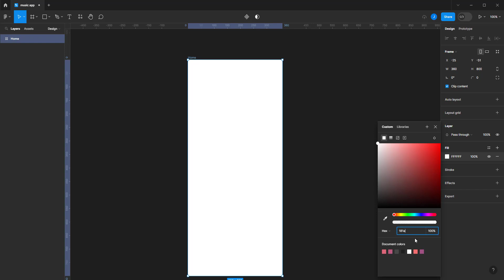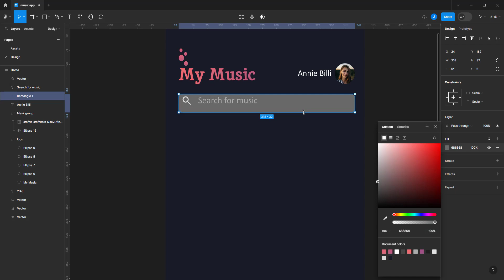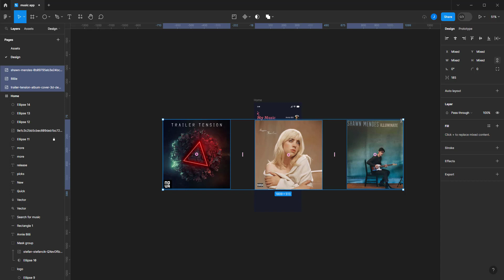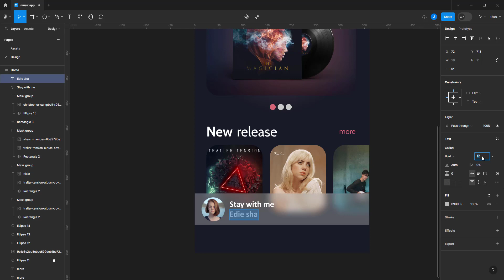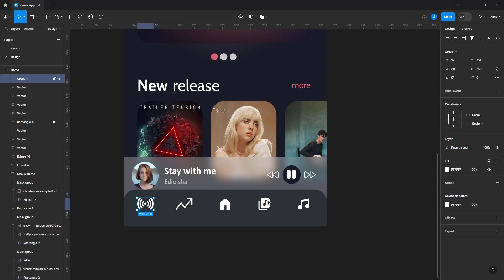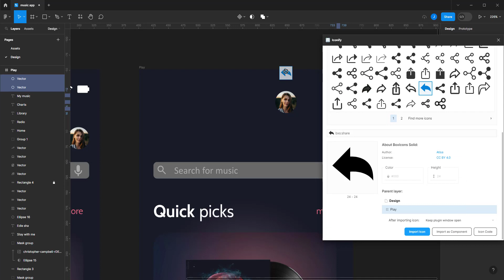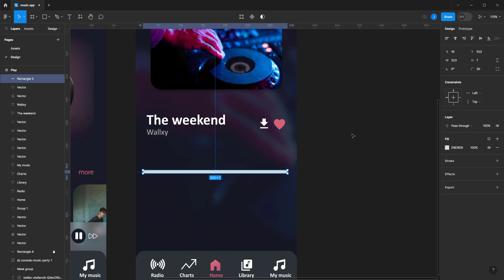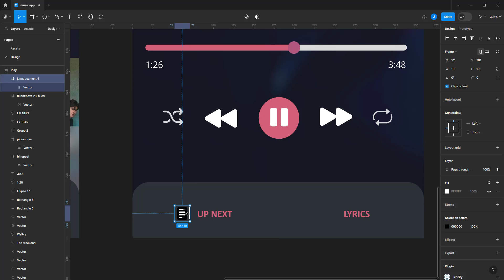Music mobile app Design in Figma | UI/UX Design | تصميم واجهة مستخدم ببرنامج فيجما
The design is an unique compositions and sounds designed to relax your mind